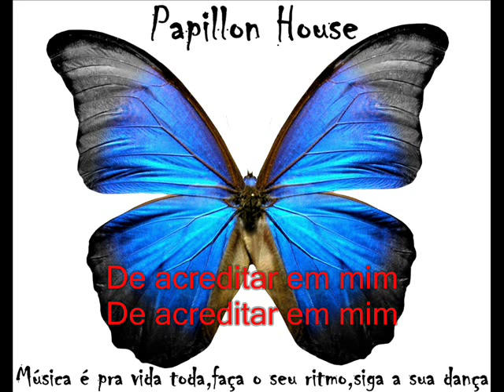Sonho Bom - Papillon House.wmv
beijo a todos que curtem nosso som..
beijaoooooooooooo!
Musica. Sonho bom
Por Di CAstro e Weslley Santana-Papillon house.